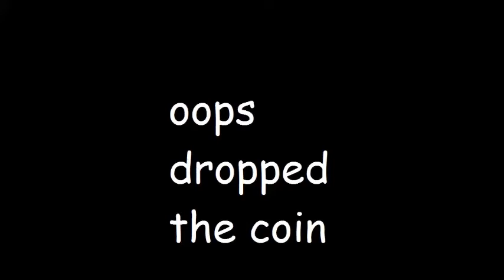Dub Masters of the Step - Bugatti Beach OFFICIAL VIDEO - "oops dropped the coin"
madee by:
SGRIZZY
RPLAZA
KSWAGGR
and TBASTERD